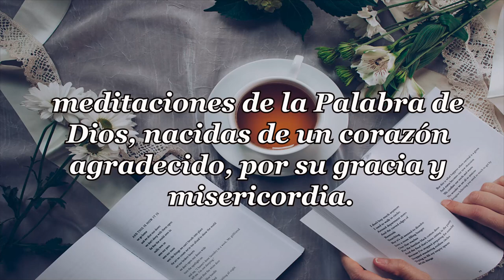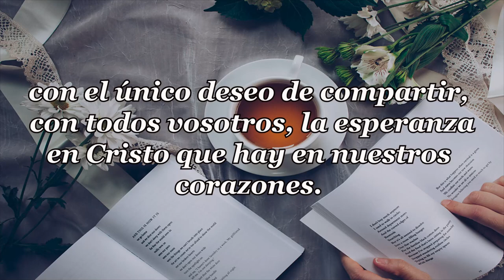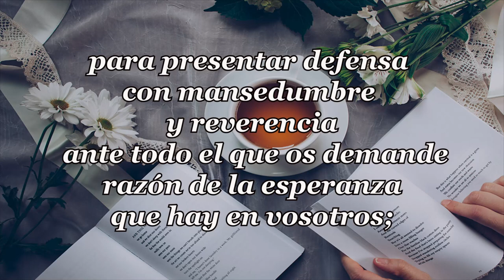430 - UN BUEN CRISTIANO